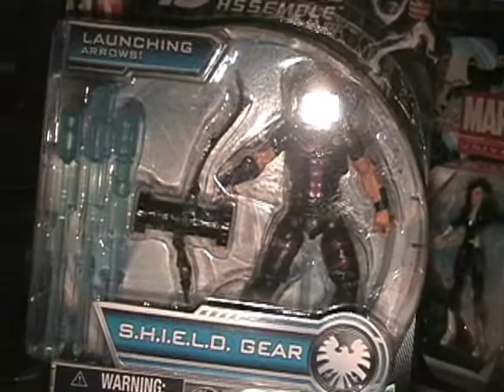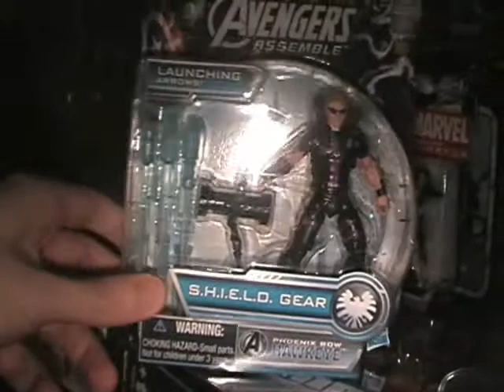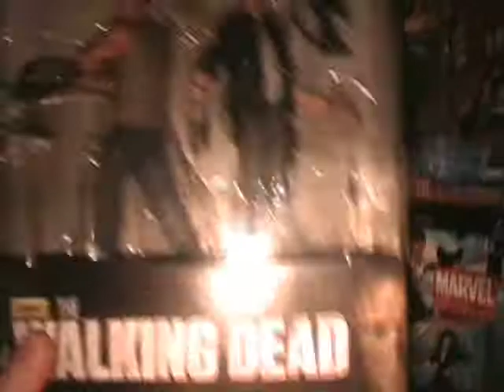Hobby Hauls and Banter 57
some sick new scores came in from amazon! thx for watching and subbing!